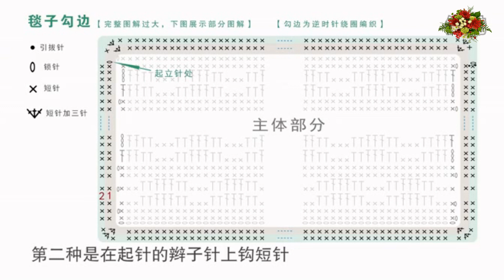鉤針編織毯子 波浪毯子 2/2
波浪毯子
毯子=100cm * 100m
②編織用線
棉線
·乳白色 * 7
·水藍色 * 1
·靛青色 * 1
·淺粉色* 1
·淺綠色* 1
·淺橙色* 1
·淺紅色* 1
·淺黃色* 1
·水綠色* 1
·姜黃色* 1
·深粉色* 1
·青色* 1
·紫色* 1
③編織工具
3.0mm普通鉤針